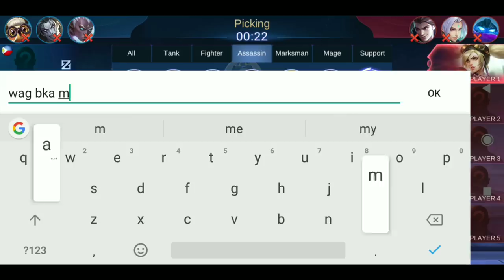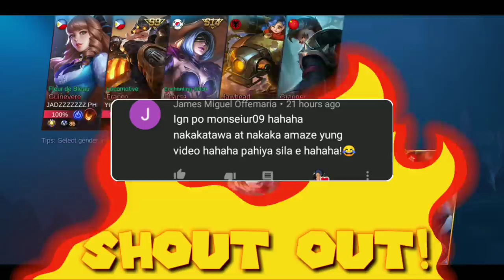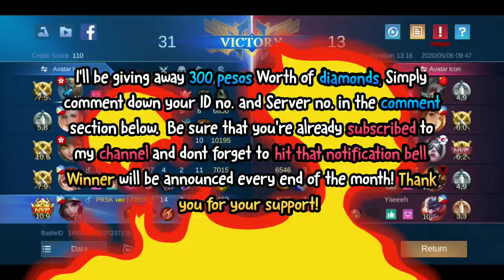NATALIA NO WINRATE PRANK. | PRANKING MYTHIC PLAYERS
ML id no .
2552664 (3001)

r/ThisIsTheFatRat

And also credits to all the sound effects that i used in the video.

Thank you for for watching and also thank you for the solid support to my channel